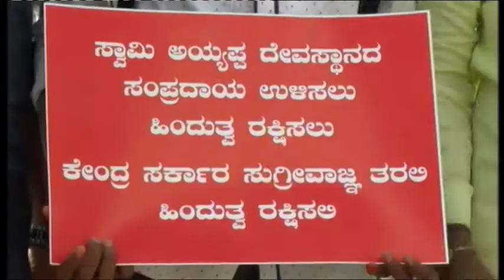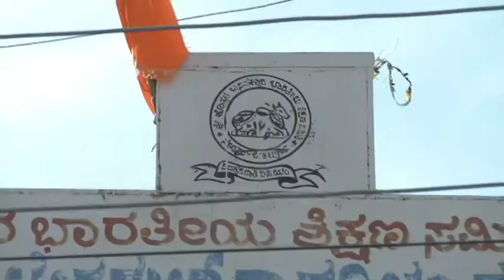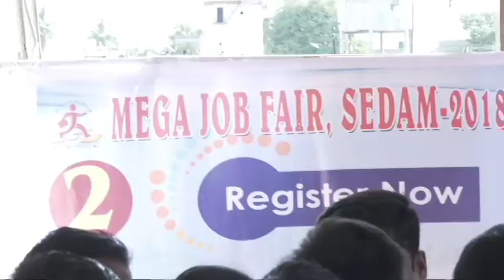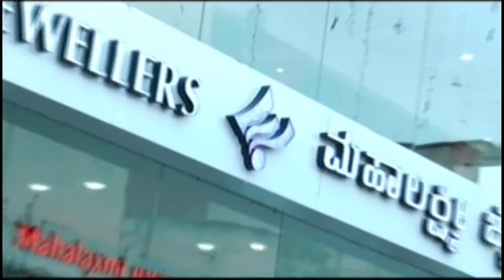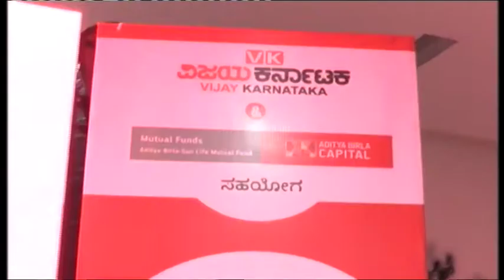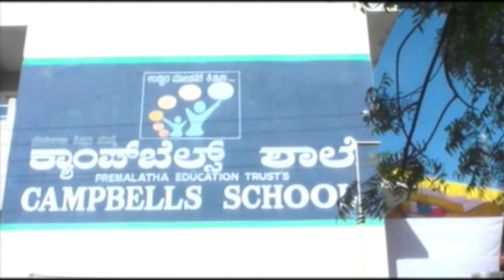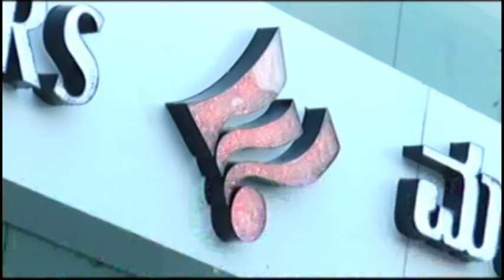IN GULBARGA NEWS 18 NOV 2018